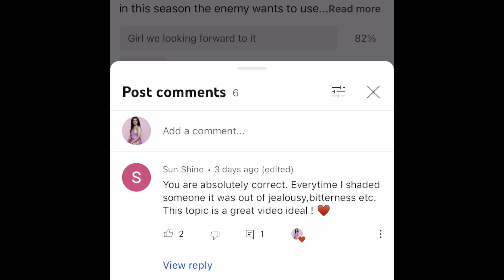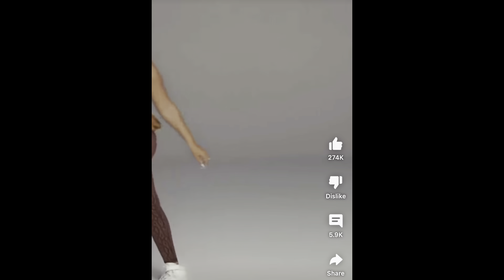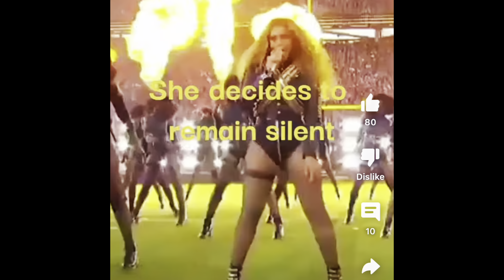NEVER RESPOND TO SHADE ❗️ BEYONCÉ EDITION ❤️❤️❤️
MANY WILL SHADE YOU WHEN YOU RADIATE  A GLORIOUS AND POWERFUL LIGHT ❤️ HOW DO WE DEAL WITH SUCH PEOPLE ? WELL WE CONTINUE TO SHINE AND PAY THEM DUST BEYONCÉ EDITION ❤️❤️❤️ IN THIS VIDEO WE ARE DISCUSSING HOW TO PROPERLY HANDLE THE COMMENTS OF HATERS WITHOUT ALLOWING THEM TO TAKE AWAY OUR PEACE OF MIND , TIME AND SANITY ❗️❗️❗️ THERE IS A GREAT LESSON TO BE LEARNED IN THIS VIDEO PRACTICE SELF CONTROL AND DISCIPLINE AND REMEMBER NEVER REPLY TO SHADE LOVE YOU ALL SUBSCRIBE , LIKE AND COMMENT 💋💋💋💋💋💋